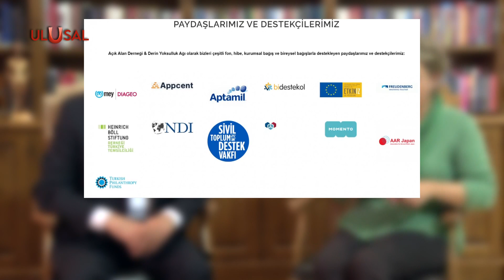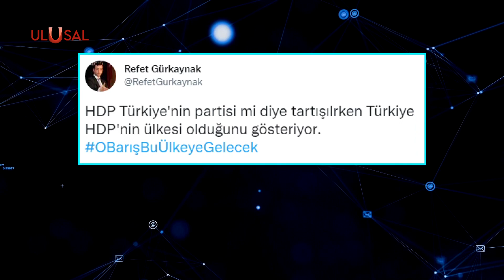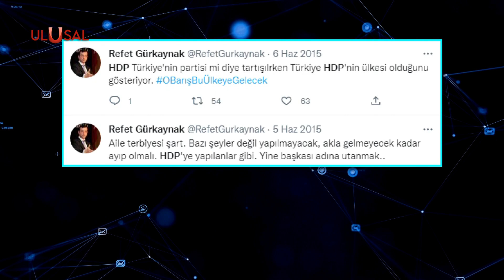CHP'nin yeni vizyonu: ''Konuşacak isimlerin kirli sicili''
CHP “İkinci Yüzyıla Çağrı Toplantısı'nda yeni vizyonunu açıklayacak.  3 Aralık Cumartesi günü İstanbul'da yapılacak toplantıda konuşacak isimler siyasette batının özgürlük ve demokrasi anlayışını, ekonomide IMF’ye dayalı borçlanma sistemini savunuyor. CHP’nin akil adamları terör örgütü PKK’ya göz yumulan ve ‘açılım süreci’ olarak bilinen politikalara verdikleri destekle de dikkat çekiyor.